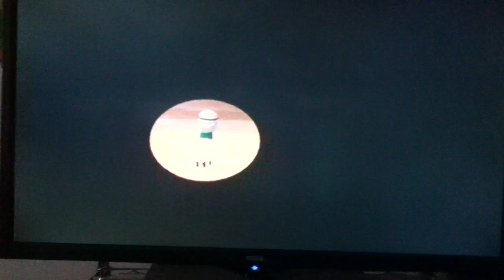Veggie Tales Dave and the Giant Pickle Ending Scene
Requested by: Dylan Cohoe.